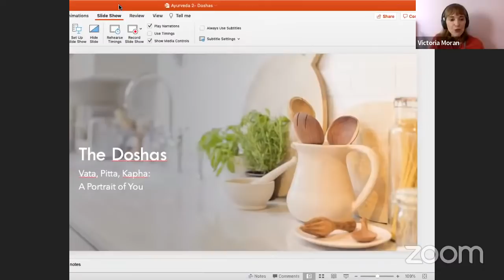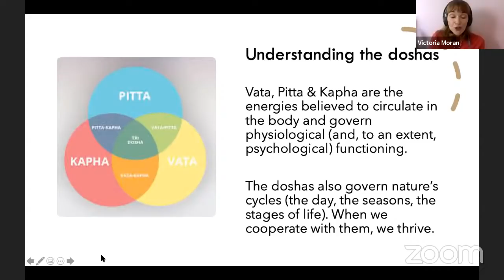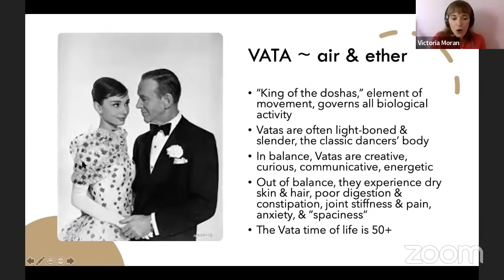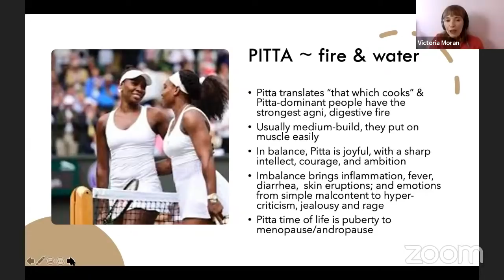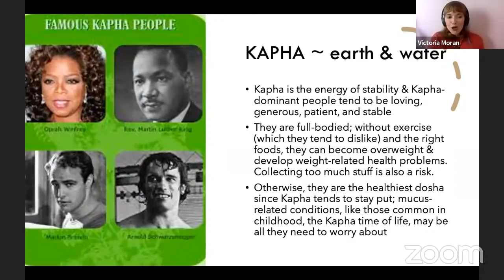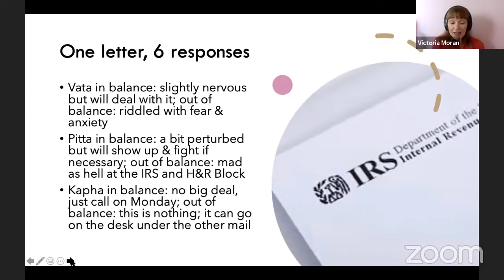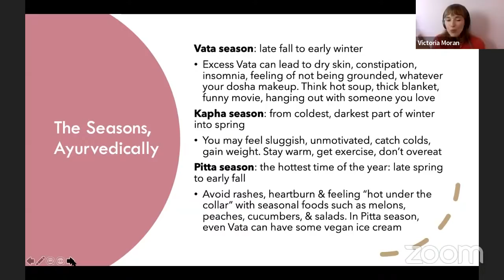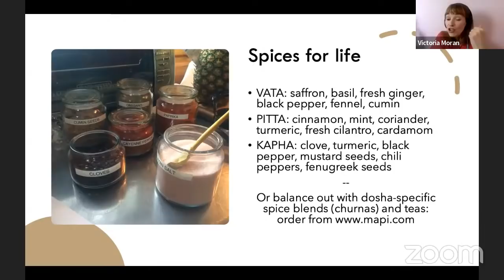Know Your Dosha & Customize Your Healthy Life | Chef AJ LIVE! with Victoria Moran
VICTORIA MORAN

A whole-foods vegan of over three decades and an obesity survivor, Victoria Moran is listed by VegNews among the Top 10 Living Vegetarian Authors. Her books include the international bestseller Creating a Charmed Life, The Love-Powered Diet and Main Street Vegan. Featured twice on Oprah and voted "Peta's Sexiest Vegan Over 50" in 2016, she is the founder and director of Main Street Vegan Academy, training and certifying vegan lifestyle coaches, educators, and entrepreneurs. Victoria was lead producer of A Prayer for Compassion, the 2019 documentary exploring food choices and spirituality; and she is a co-founder of the Compassion Consortium, a spiritual center for humans who honor all beings, meeting via Zoom on the fourth Sunday of every month.

A Yoga Alliance-registered yoga teacher, Victoria has studied yoga philosophy and practice since her teens and uses the teachings of yoga's sister science, ayurveda, as a health-promoting (and age-erasing) adjunct to her WFPB lifestyle.

She lives in New York City with her husband (William), dog (Forbes), and pigeon (Thunder), all of whom rescued one another.